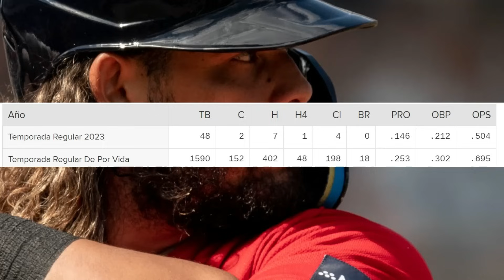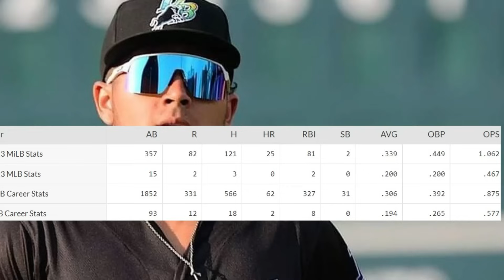RAYS SUBEN PROSPECTO MEXICANO, CARDENALES X ABRIDORES, CUBS RECUPERAN AS, FIRMA RANGERS MLB 2023 HOY